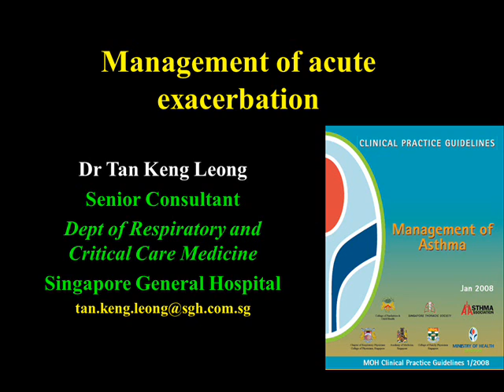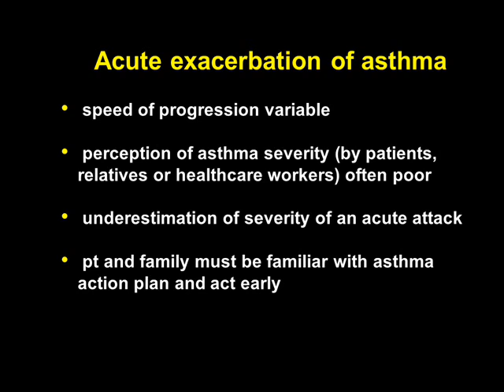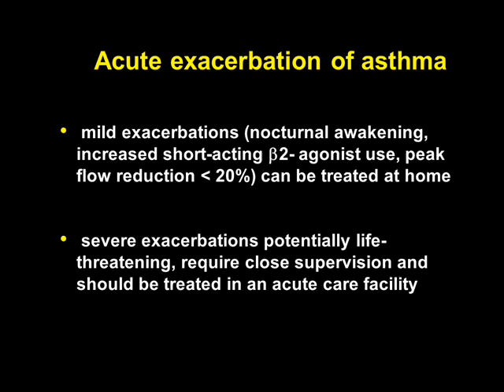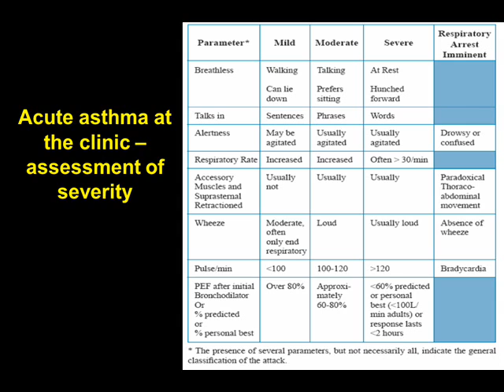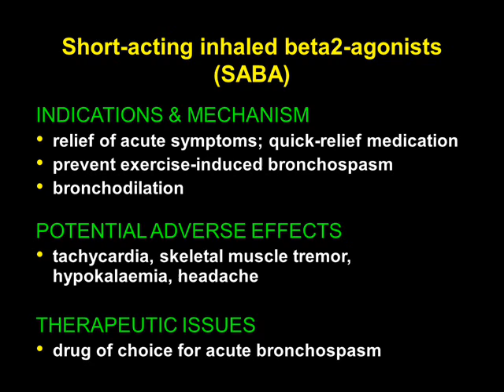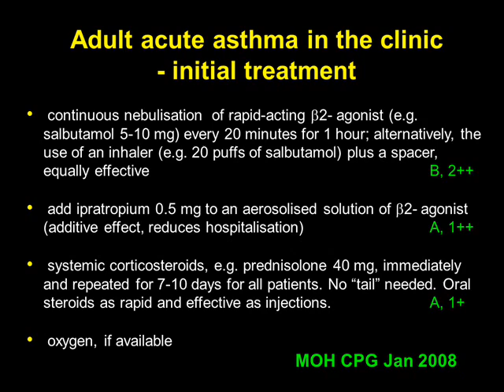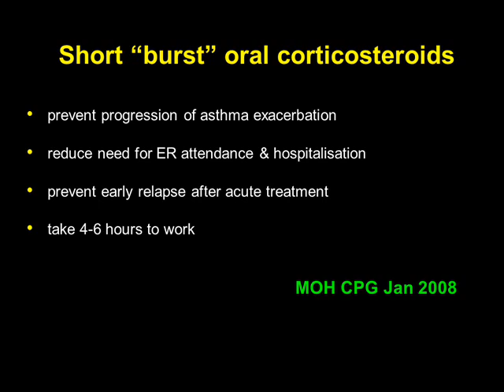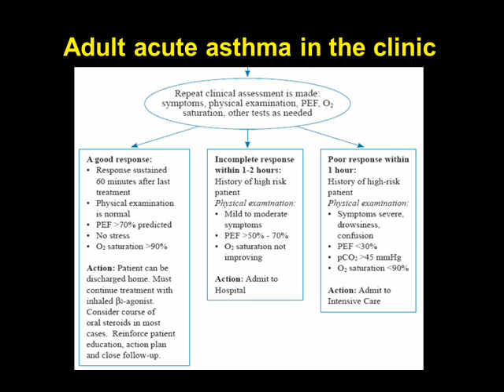Dr Tan Keng Leong - Management of acute exacerbation